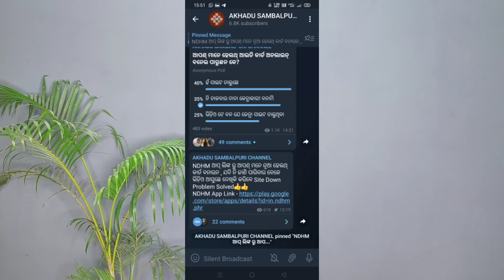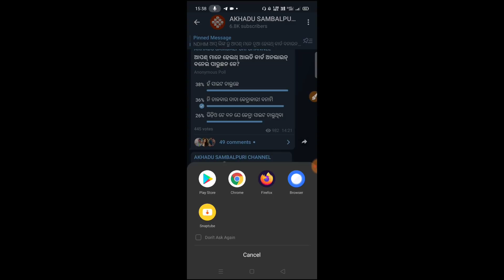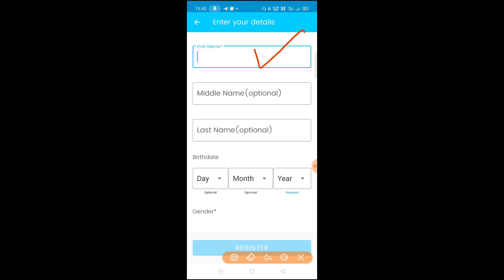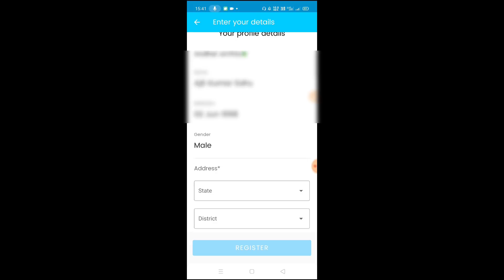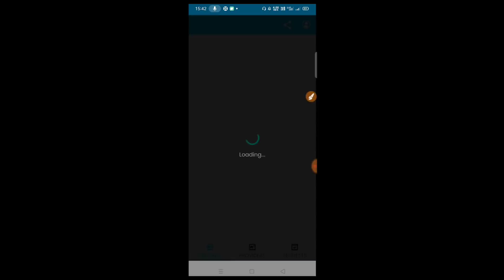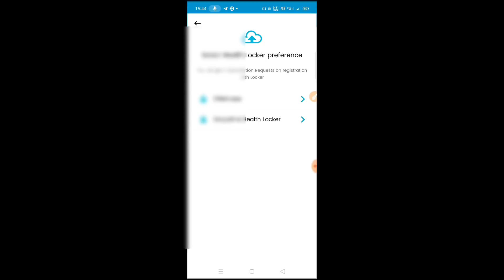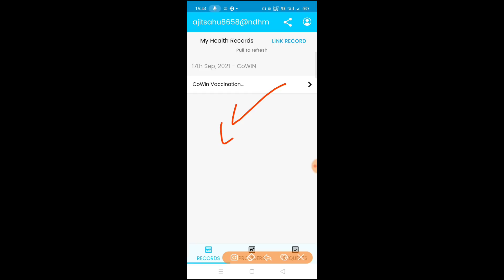ହେଲଥ୍ ଆଇଡି ସାଇଟ୍ ଡାଉନ୍ ଥିଲେ ଭି ବନାଉନ୍ ହେଲଥ୍ ଆଇଡି The site is down for maintenance right now. Solved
Health is site down
Health I'd card website down solve problems
Health I'd card website maintain problem solved
How to use health I'd App

Dear User,
The site is down for maintenance right now. We will be up in no time. Please check back soon.
We apologize for any inconvenience.
— ABDM Health ID Team

My Tripod
My Mic